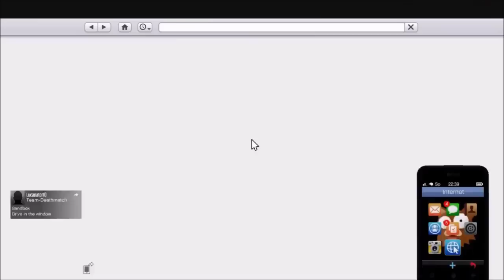GTA 5 ONLINE - NEW MONEY GLITCH // ALLE KONSOLEN // (PATCH 1.24 / 1.26) [DEUTSCH] [HD+]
Hey Leute ich hoffe wie immer das Video hat euch
gefallen! Bewerten nicht vergessen! ;) haut rein! :)

Adde mich!
NuklearRaptor: (Xbox 360 / Xbox One)

➍ Bewerte mein Video
euer CvsR!